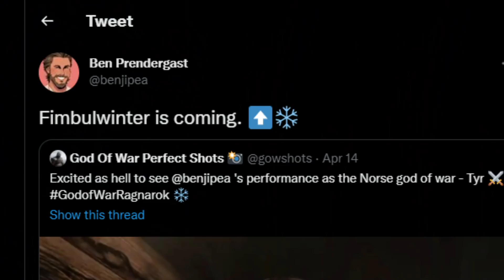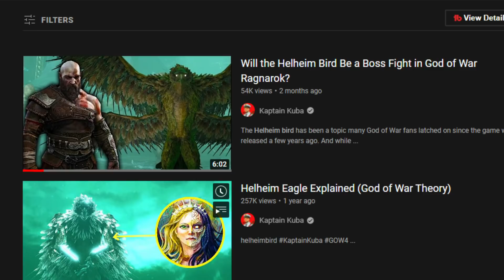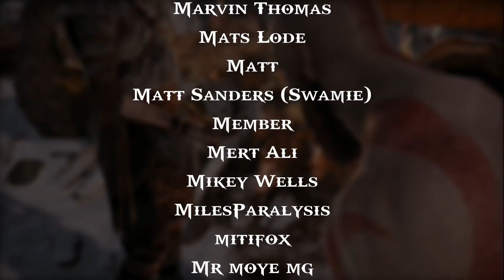Top 10 God of War Ragnarök Bosses Prediction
God of War 2018 was a much-needed new take on the god of war formula. That's not to say it was perfect,  one of the things God of War Ragnarok can improve on is the number of boss battles. And in this video, I will go over 10 boss fights that I think need to happen for this game to be a success.

Intro & Outro Music Theme by Max Jerry

ANIMATION
Intro & outro Animation by Danilo Rocha